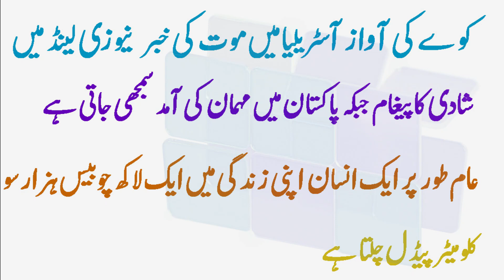Dilchsp our Ajeeb by islamic eyes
copyright statute that might otherwise be infringing. Non-profit, educational or personal use tips the balance in favor
ACHI BATEN BEST QUOTES FOR LIFE AND MORAL STORIES